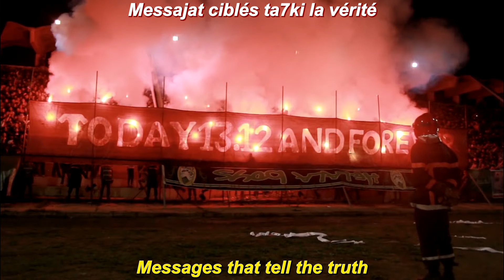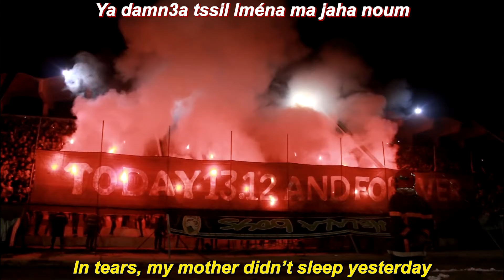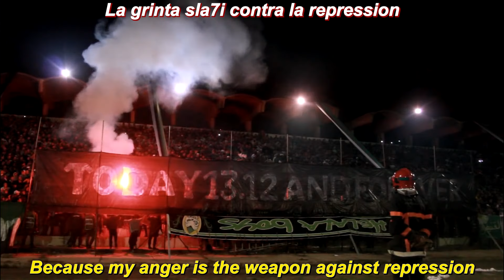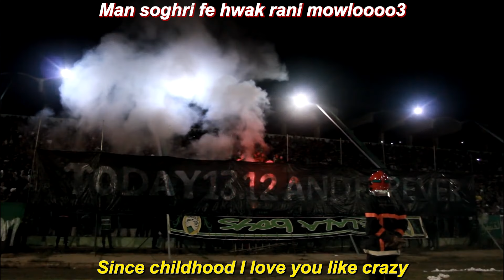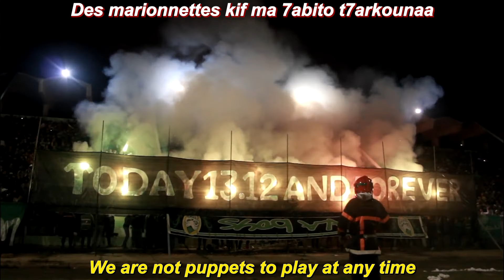THE BEST CHANT OF THE WORLD (Kenitra AC - TODAY 13.12 AND FOREVER With Translation)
Here is the best chant of the world according to our subscribers. A chant from Kenitra AC (Morocco) against the repression.
To support us you can like the video and share it on social networks or to your friends.